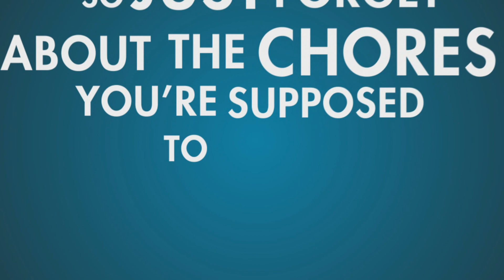Games We Didn't See At E3 2014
Thought I was done with E3 2014?